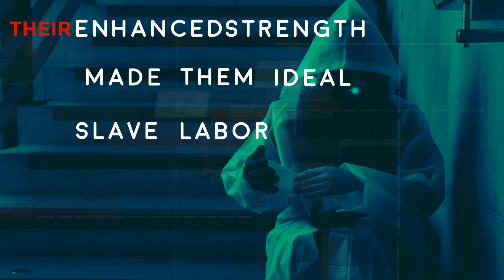Ai/Consciousness eternal life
This is the last semester's project, exploring the feasibility of human beings achieving eternal life through consciousness uploading, and exploring the institutional and social changes in this context.